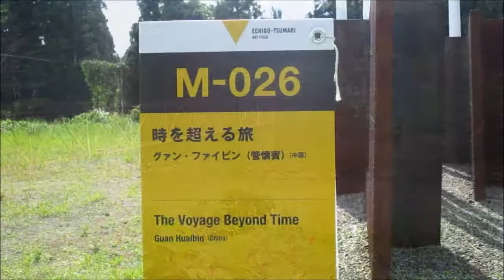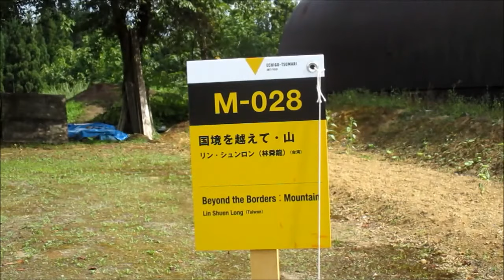マウント津南大地の芸術祭2018年